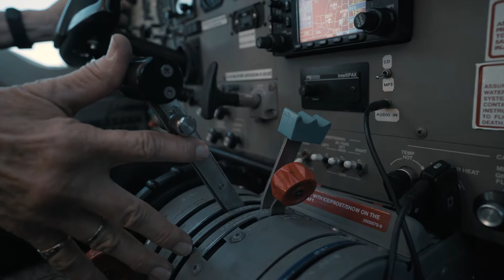Westwind Air Service Adventure Tour!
Tour Itinerary

Your Grand Canyon West Rim Skywalk Adventure begins with a scenic, narrated, 75 minute flight to the Canyon West Airport, located at the west end of the Grand Canyon on the Arizona/Nevada border.  Your tour will include several attractions unique to this part of the Canyon.

First is the exposure to Hualapai tribal culture as we are guests on their reservation land and you will see the results of their growth and spirit throughout the day.

You will go from the airplane directly to a helicopter for a 10 minute ride to the floor of the Grand Canyon.  This is the only place in the entire 277 miles of the Canyon that you can go below the rim in any way besides your own two feet or a mule.

Traverse a steep set of stairs to the riverside to board a pontoon boat for a 15 – 20 minute, smooth water ride on the Colorado River.  Just enough time for some great photos and to see the perspective from the bottom of the canyon as you look straight up the Canyon walls, giving you a unique perspective of the beauty of this magnificent wonder. After the pontoon boat ride, you will board the helicopter for the 10 minute flight back to the top of the Grand Canyon!

The next stop is the world famous Skywalk. This architectural marvel extends 65 feet over the edge of the Canyon, with its 4,000 foot depth right beneath your feet. As you venture out on to this amazing structure and look straight down through the glass floor, you can’t help but feel like you are a part of the Grand Canyon.

Just outside the Skywalk you will experience the Hualapai Indian Culture through Native American Performances (occasional) and an Indian Village with ancient dwellings constructed in the traditional methods by local tribes. This area of the Canyon, known as Eagle Point, due to the formation in the Canyon walls that resembles an Eagle spreading her wings, offers spectacular views of the Grand Canyon.

The next stop on the tour will be Guano Point. This location offers one of the most scenic places to enjoy lunch (provided with the tour) at an outdoor eating area on a plateau surrounded on three sides by the magnificent Grand Canyon. After your lunch, enjoy a leisurely walk along a trail that extends out into the Canyon and enjoy the spectacular views and photo opportunities.

** There is an additional $72.00 per person charge for passengers over 285 lbs. This is assessed by the helicopter company and is payable at check-in time on the day of your tour.***

*Flights may stop at other locations.